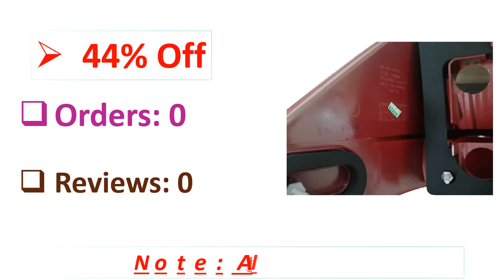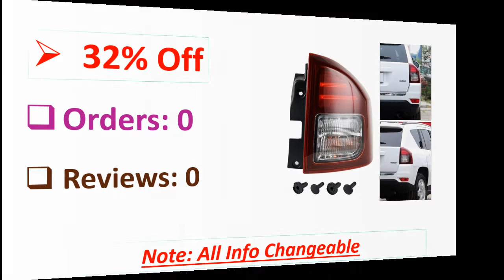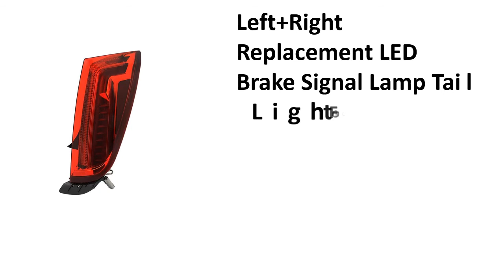5 Best Replacement Right Tail Lamp Review 2021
5 Best  Replacement Right Tail Lamp Review 2021

1. For Hilux Mk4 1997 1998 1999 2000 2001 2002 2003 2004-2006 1 Pair Car Tail Light Lamp Brake Left Right Side Replacement

2. Left+Right Replacement LED Brake Signal Lamp Tail Light For Cadillac XTS 13-2018

3. Taillights Rear Tail Signal Brake Lights Left Right Side Lamps Assembly Holder External Replacement Parts for compass

4. Car Right Side Rear Tail Lamp Taillight Light Lamp Assembly Assy Replacement 5272908AB for Jeep Compass 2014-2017

5. For Benz C-class W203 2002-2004 Car Tail Light Brake Lamp Replacement Rear Turn Light Left / Right Side

Are you Searching for Best Replacement Right Tail Lamp? So now you are in the right place for getting the valuable info on Replacement Right Tail Lamp.

In this video, we shortlisted the 5 Best Replacement Right Tail Lamp on the market in 2021. We made this list based on our personal opinion. After performing our research based on their price, quality, durability, brand reputation, and other related issue and we ranked them no particular request or influence.

We have tested each Replacement Right Tail Lamp and tried to include in-depth information on Replacement Right Tail Lamp in our Video which will be enough to fulfill all of your needs. We recommended The 5 Best Replacement Right Tail Lamp In this video. All of them are maintaining quality. If you want to buy Replacement Right Tail Lamp, we think this list will be very helpful to you.

We hope you like the Replacement Right Tail Lamp we select for this year. If you have any questions related to the Replacement Right Tail Lamp which are listed here, please leave a comment down below and we will get back to you as soon as possible.